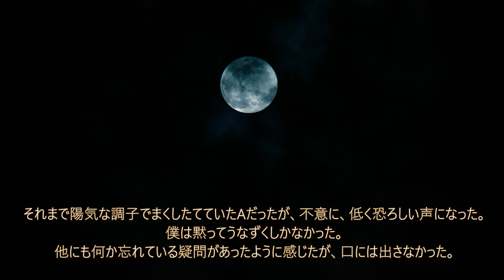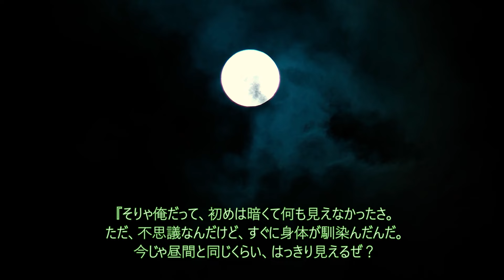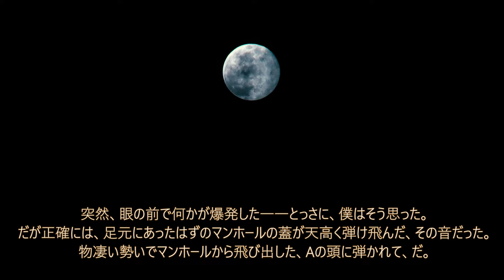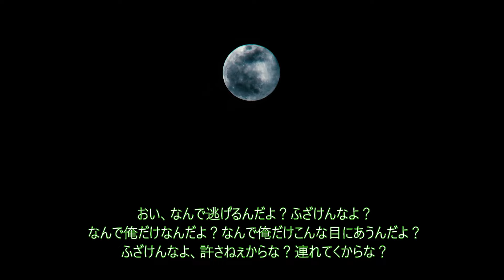【誰も知らない地下世界】マンホール人になった友達【恐怖ランクB】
1421回目の投稿です。